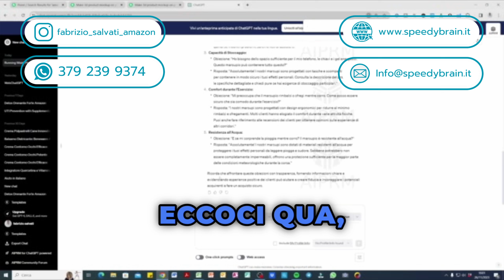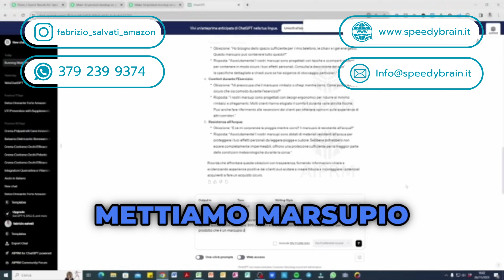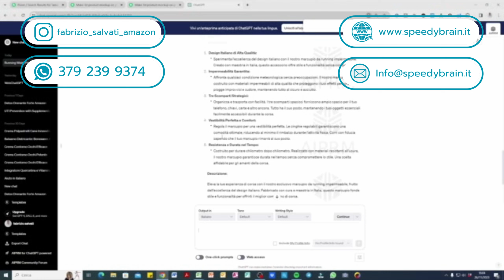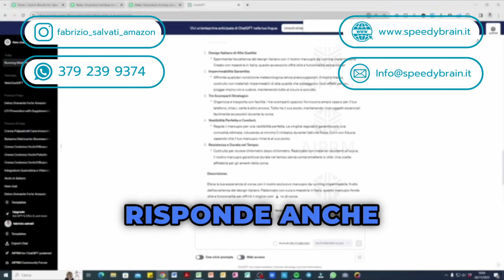COME VENDERE SU AMAZON NEL 2024 STEP BY STEP: USIAMO CHATGPT PER IL LISTING PRODOTTO!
💥Info coaching personalizzate dalla A alla Z per lo sviluppo del Business su Amazon:

💥Corso gratuito di base per lo sviluppo del Business su Amazon in Private Label:

💥Helium 10 Super sconti per l'abbonamento e materiale gratuito Speedy Brain

In tutti e due i casi se vi abbonate con i miei link avrete in regalo:
👉 tutti i tutorial H10 in italiano + live in italiano + live Guru H10 + gruppo facebook avanzato + video con metodo RIVOLUZIONARIO di ricerca prodotti in TREND ad alta domanda e bassa concorrenza
💥💥ATTENZIONE💥💥

💥Consulenza per Aziende che vogliono vendere velocemente e con profitto su Amazon i loro prodotti: